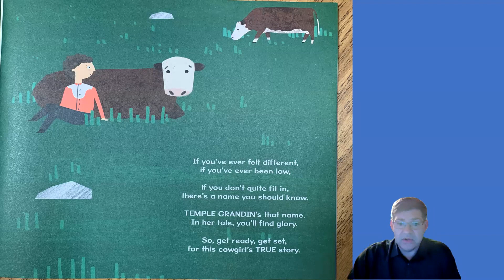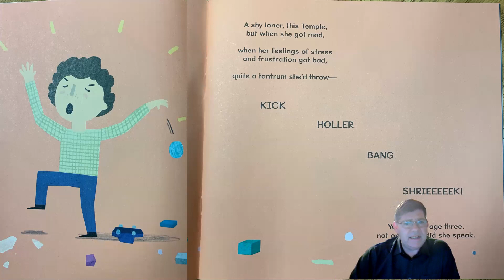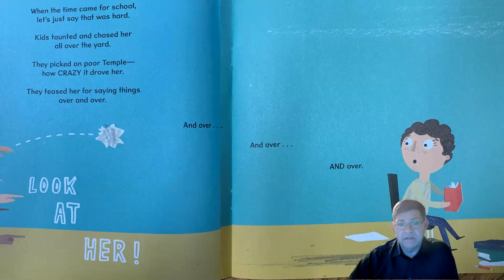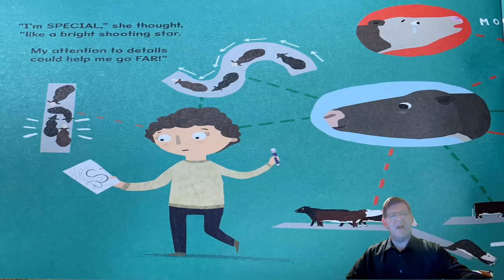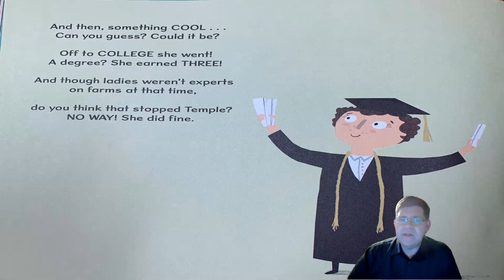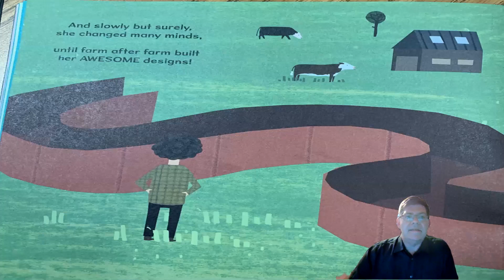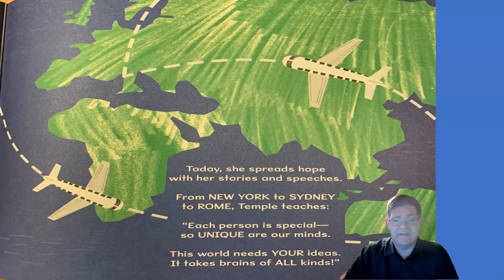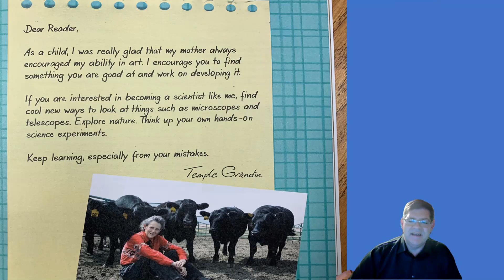"The Girl Who Thought in Pictures - The Story of Dr. Temple Grandin" Read Aloud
Read Aloud of the children's book "The Girl Who Thought in Pictures - The Story of Dr. Temple Grandin"